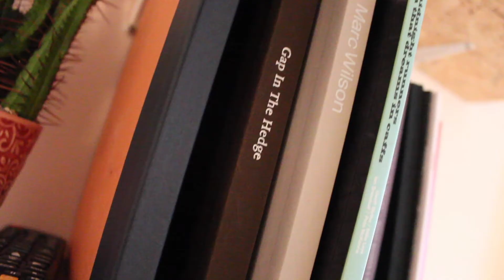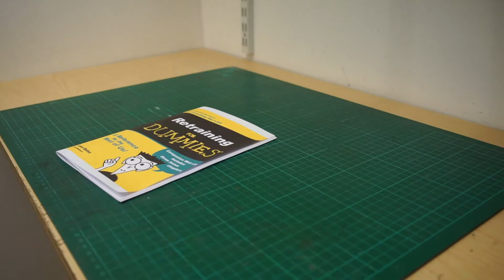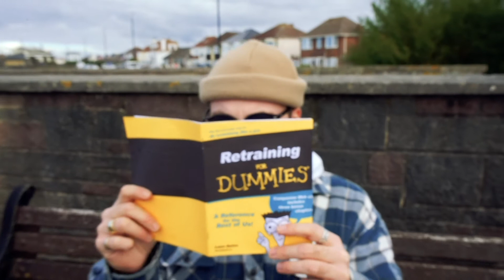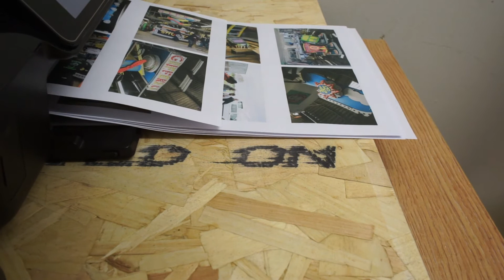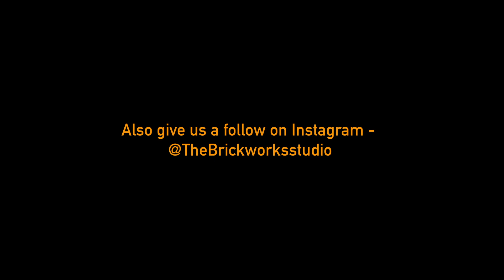A fresh start.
Episode one of The Brickworks Studio weekly vlog.
In this episode, we get the studio ready for our first week working in the space, explore new ways to showcase artwork & have a good time whilst doing it.